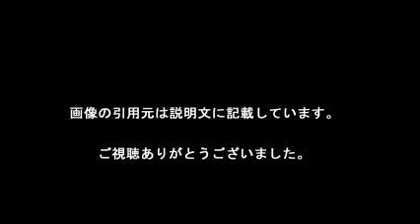織田信成 感動 涙腺崩壊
【引用元画像】
00:00:21.43 → ・織田信成が番組史上“最大量”の号泣！アマゾンに暮らす日系移民が63 ...

00:00:42.86 → ・【ｱｳﾄﾃﾞﾗｯｸｽ】織田信成が出演数分で涙腺崩壊!!"表舞台から消えたい"と ...

00:01:04.29 → ・浅田真央選手の演技を見て号泣する織田信成くん。 - NAVER まとめ

00:01:25.71 → ・女子力が高すぎてビビる  織田信成の手料理がおいしそう！ - NAVER ...

00:01:47.14 → ・浅田真央選手の演技を見て号泣する織田信成くん。 - NAVER まとめ

00:02:08.57 → ・浅田真央選手の演技を見て号泣する織田信成くん。 - NAVER まとめ

00:02:30.00 → ・浅田真央選手の演技を見て号泣する織田信成くん。 - NAVER まとめ

00:02:51.43 → ・織田信成、番組史上“最大量”の号泣 ^| 世界!ニッポン行きたい人応援団 ...

00:03:12.86 → ・【ｱｳﾄﾃﾞﾗｯｸｽ】織田信成が出演数分で涙腺崩壊!!"表舞台から消えたい"と ...

00:03:34.29 → ・女子力が高すぎてビビる  織田信成の手料理がおいしそう！ - NAVER ...

00:03:55.71 → ・浅田真央、高橋大輔^&鈴木明子ら“黄金世代”メンバーとの集合写真に ...

00:04:17.14 → ・織田信成、番組史上“最大量”の号泣 ^| 世界!ニッポン行きたい人応援団 ...

00:04:38.57 → ・浅田真央選手の演技を見て号泣する織田信成くん。 - NAVER まとめ

【関連動画】
・【ｱｳﾄﾃﾞﾗｯｸｽ】織田信成が出演数分で涙腺崩壊!!"表舞台から消えたい"と発言した回(1/3)

・アウト×デラックス 春の面会SP フィギュア織田信成の涙が止まらない　初恋の人登場で軍団^&マツコがまさかの涙　山里の天敵が涙の大逆襲 2014年4月3日　140403 ep1

・アウト×デラックス春の面会SP フィギュア織田信成の涙が止まらない　初恋の人登場で軍団^&マツコがまさかの涙　山里の天敵が涙の大逆襲 2014年4月3日　140403